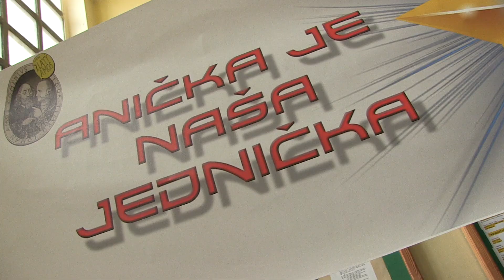Amma Slovenkaiová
Zlatý Amos 2017